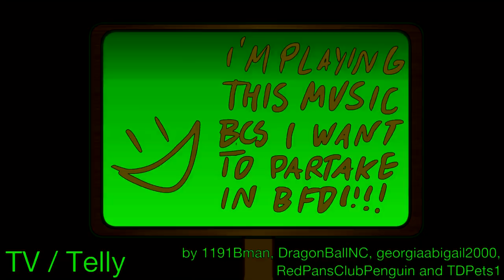BFDI Auditions In Ives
the power of editing, lol